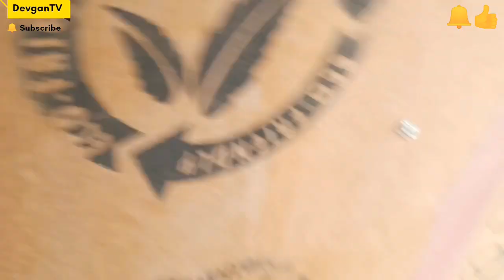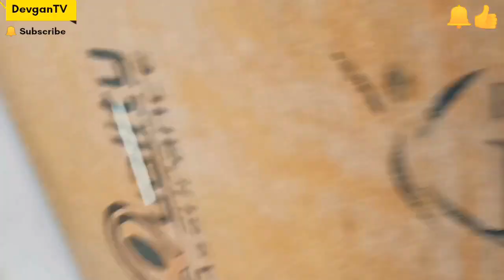Puma 🐕 and hannu 🙅 playing | Friendly fight of a 🐶 & a 🙋| जली कट्टू | २३जुलाई २०२३